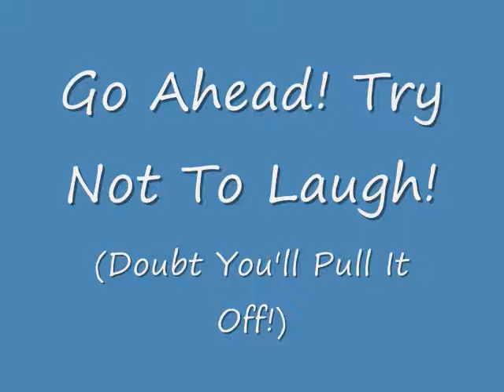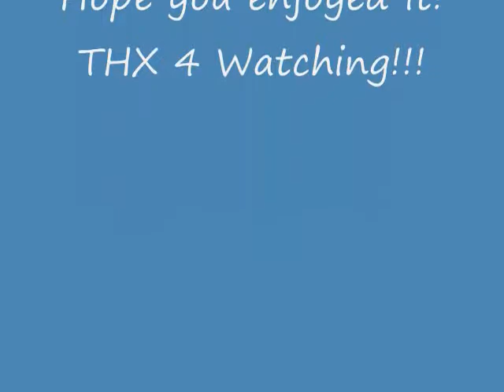Funny Pics (By Casey Ryan)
HA HA HA Funny!